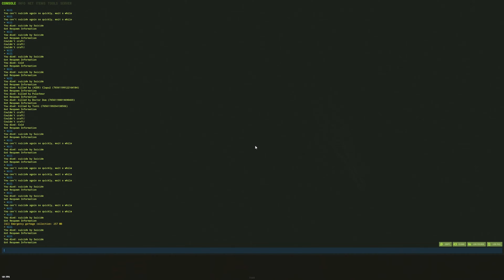Rust - The Chilled Experience of a Solo...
This was my rust solo journey. I used a design I don't usually use this time around and I enjoyed the solo base build. If you want to sit back and relax you've come to the right place. Grab a cup of coffee and enjoy the smooth vibes. This is how a solo that just wants to chill on wipe day maxes out on scrap and researches blueprints needed for the next wipe.
I play Rust as a true survivalist. I take in the nature and beauty of the game. I set the foundation for my next wipe this time around so be ready for a new adventure next week!

My personal music if you're interested. All in house production.